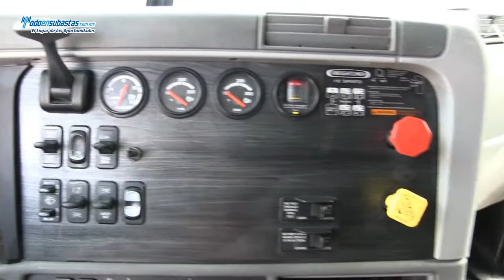Freightliner / Tracto Quinta Rueda Columbia CL120 / 2006